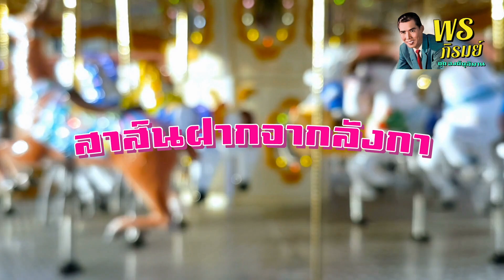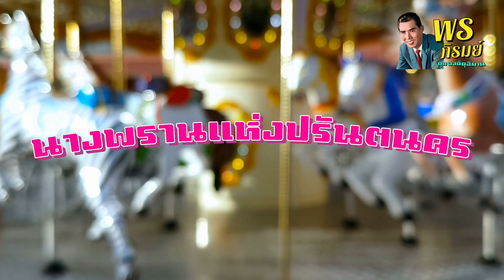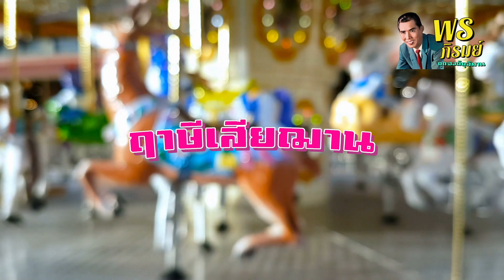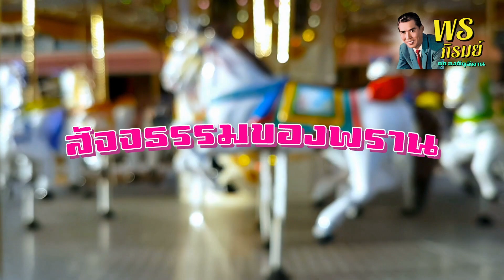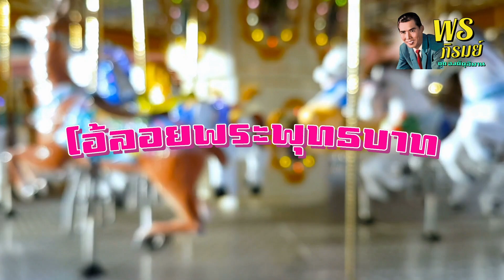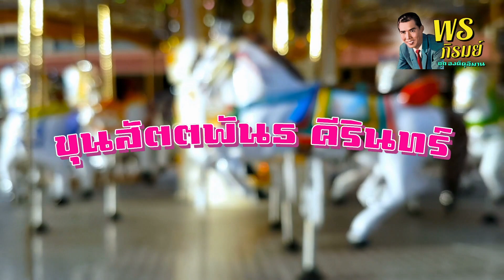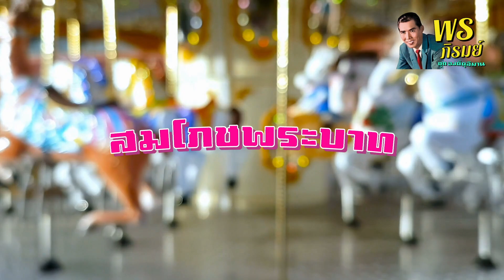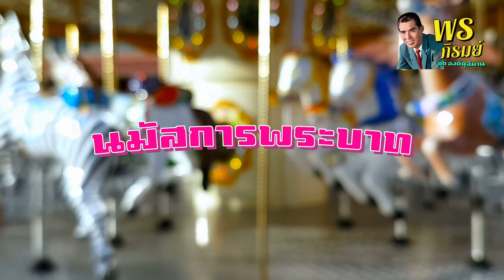ฟังเพลิน...พร ภิรมย์ | ชุด องค์คุลีมาน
1. สาส์นฝากจากลังกา
2. ค้นรอยพระบาท
3. นางพรานแห่งปรันตนคร
4. บ่อพรานล้างเนื้อ
5. ฤาษีเสียฌาณ
6. สัจจธรรมของพราน
7. เนื้อน้อยลอยน้ำ
8. น้ำทิพย์ในรอยเท้า
9. ลายกงจักร
10. โอ้ลอยพระพุทธบาท
11. ขุนสัตตพันธ คีรินทร์
12. อนุสรณ์พระชินสีห์
13. สมโภชพระบาท
14. นมัสการพระบาท